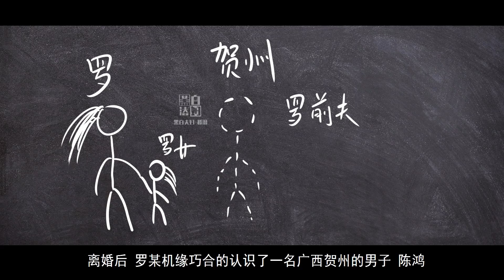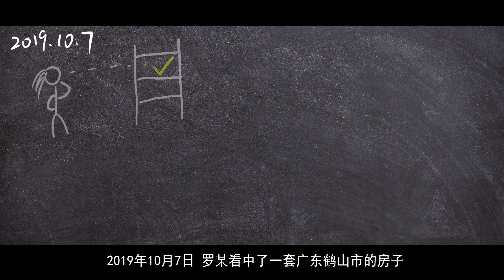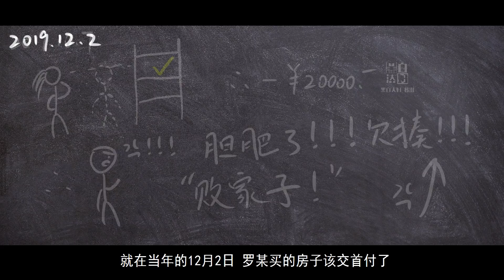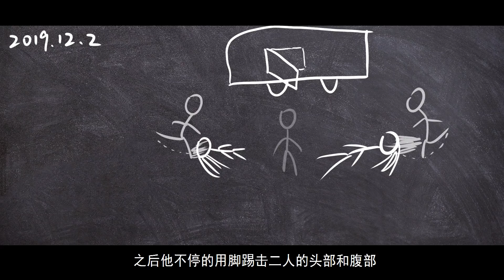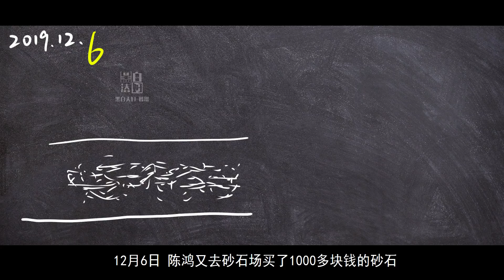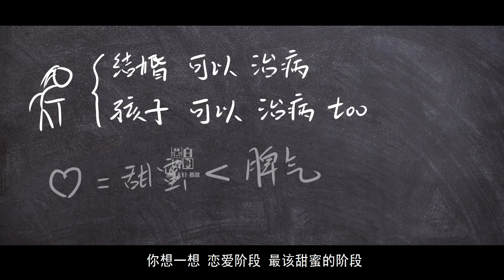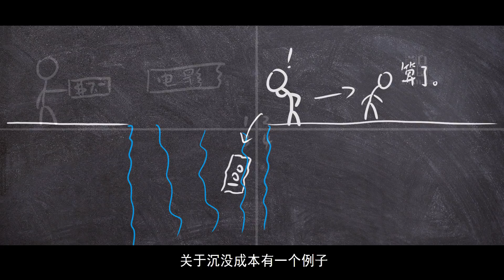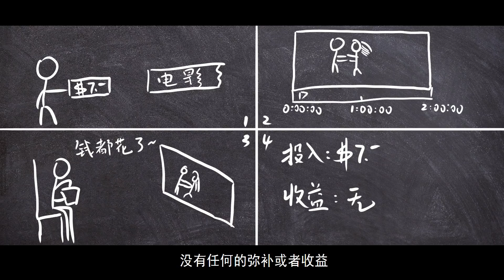单亲妈妈被同居男友当街打S！凶手为躲追捕竟又将其烹煮！ | 黑白夫妇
单亲妈妈独自抚养5岁女与男子同居，原以为遇到了幸福，却走上了不归路……
家庭暴力只有0次与无数次！

【视频传送门】
关于案件话题的其他内容：
清华留美女博士冒充丈夫身份回国？天之娇女有着什么不能说的秘密？真相引人深思
北京建国最大奇案：八名花季少女血染出租屋，永远不知道意外和明天谁先到来！